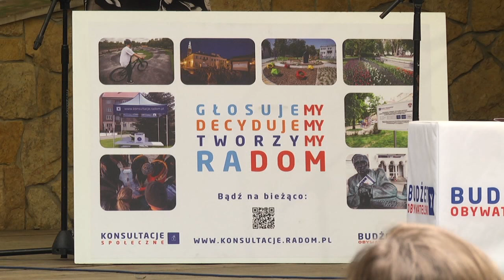Budżet Obywatelski 2025. Znamy wyniki!